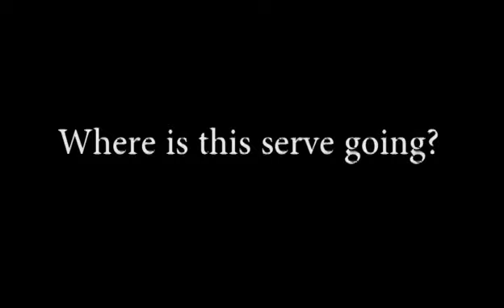Club V Training Series - The Importance of Reading the Game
Here is a sample of the type of different videos that players will have access to this season to help them understand and develop their game.  We will have technical, tactical, and sports psychology videos coming up! Enjoy!